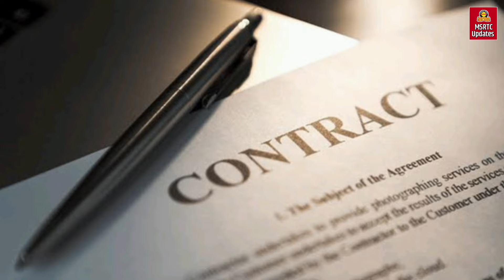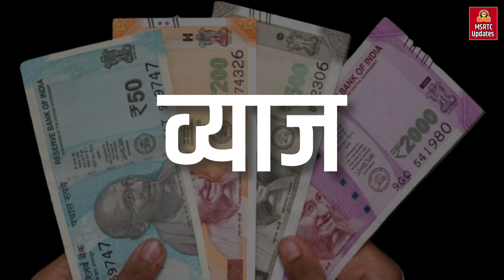नेमके कोणते कारण आहे इलेक्ट्रिक एसटी बसेस बंद होण्याचे ? कोण मागणी करत आहे ? MSRTC Updates